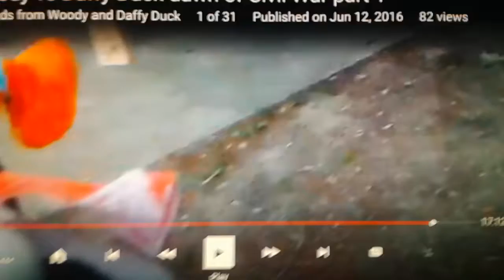Woody and Daffy Duck dawn of Civil War part 2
Elmer Fudd has been working for Disney the whole time. Spoiler alert for Captain America Civil War, Elmer and Randall mind control Iron Duck and Hulk. Woody and Daffy Duck were betrayed. But at the end there are friends. Now Hulk is mind control now it's up to the Looney tunes and Disney characters to help each other. ANNOUNCEMENT FOR NEW VIDEOS : Woody and Daffy Duck watches Blues Clues the movie for the 10th time special, Woody and Daffy Duck celebrates Sonic the hedgehog's 25th Birthday, Woody and Daffy Duck beach vacation, Woody and Daffy Duck at Fun Spot.Thanks for watching please like subscribe and share DaffyDuck Woody I don't own any Music